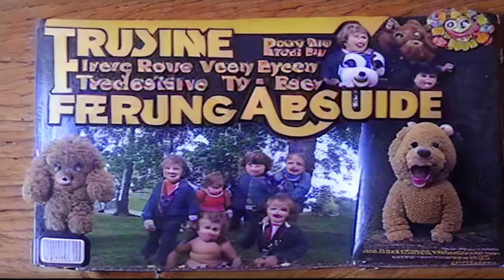Keepers [Batteries Not Included]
Keepers [Batteries Not Included] by kingcon2k11/Hello Moto from the upcoming visual album Countdown To Midnight

ateries Not Icluded is a 187 xtraterrestrial living spaships that ...
Plot · Cast · Produon · Receptn
le also ask
Where  I watch batteries not included UK?
Is baeries not includd streamanywhere?
Is baees ovie bateries not incded aout?
Feback
Trails & cips
1:25
tteries not inded (1987) Thtrical Trler
Yoube · Amblin
11 Ap2008
*Batters Not Included | OfficiaTrailer | Scrn Bite
Youube · Screen Bites
21 Dec 2010
6
BATTEES NOT INUDED Cli"Re87)
Yoube · JoBlo Movie Clips
17 Ju2021